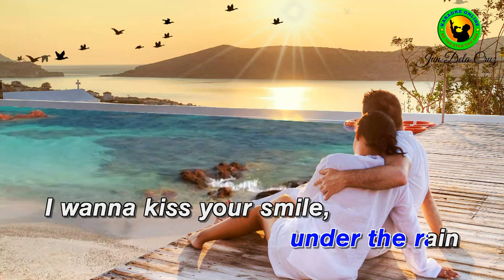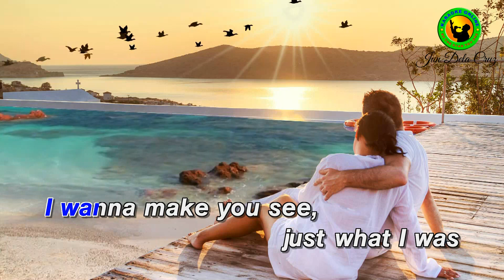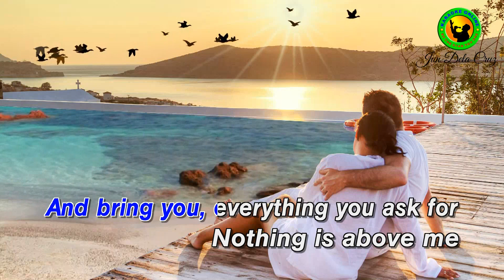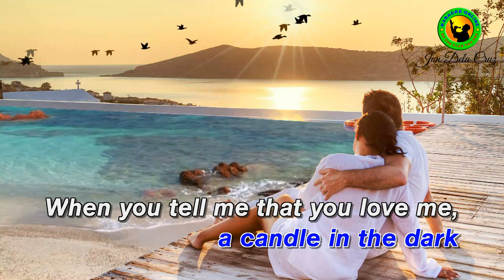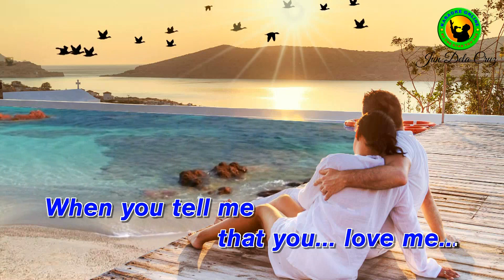When You Tell Me That You Love Me - As popularized by Diana Ross | KARAOKE VERSION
Single by Diana Ross
Released: August 20, 1991 (United States)
Recorded: 1991
Genre: Soul
Label: Motown
Songwriter: Albert Hammond, John Bettis
Producer: Peter Asher